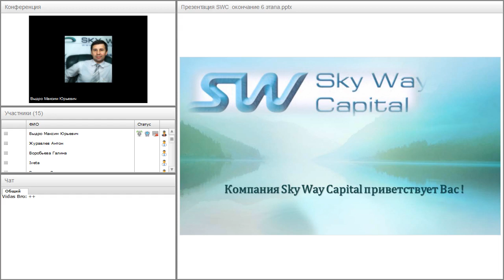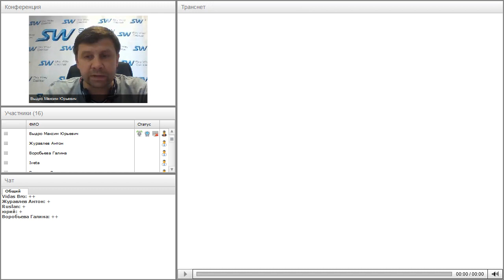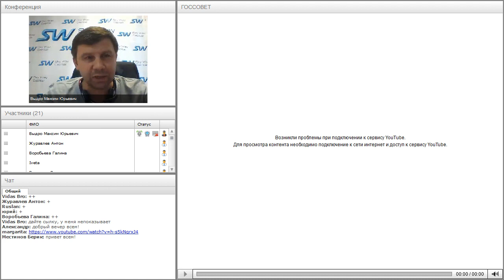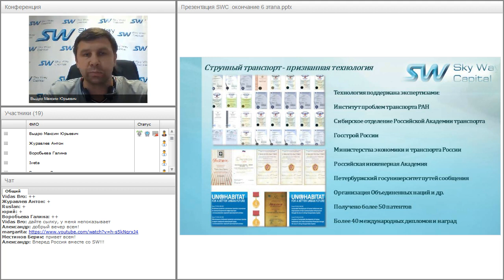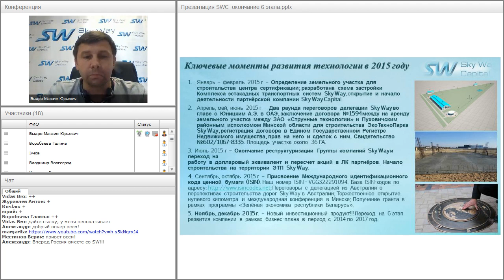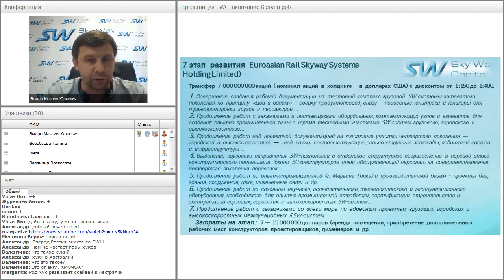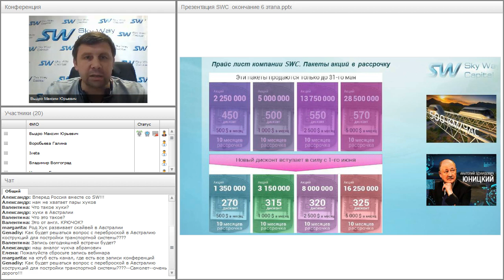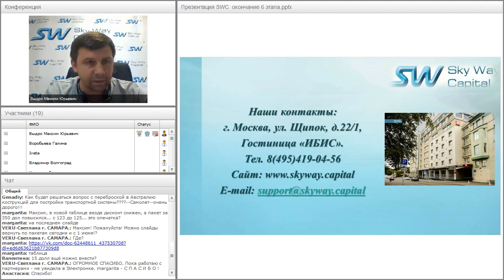Вебинар от 26.05.2016. Презентация компании SkyWay Capital.